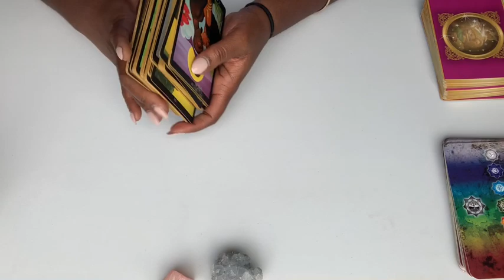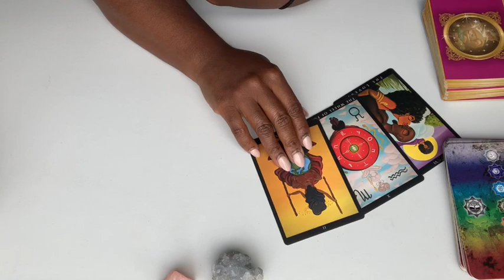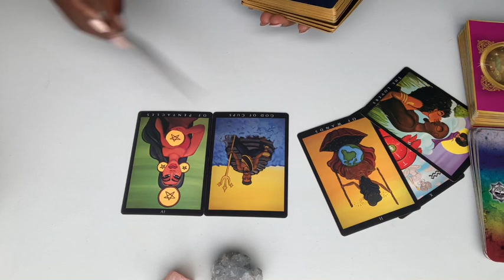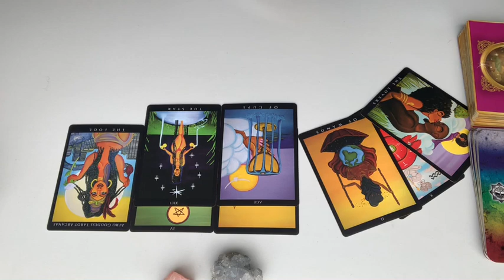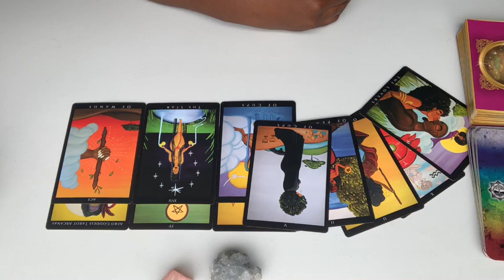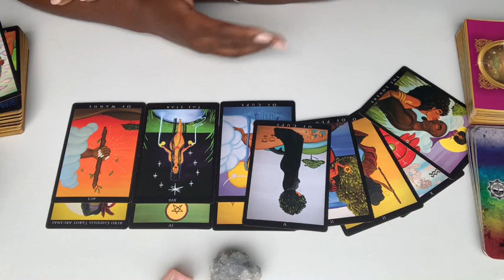SCORPIO ♏️ 💕 THIS IS A LOVER RETURNED... THEY WANT TO COME BACK TO YOU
EMERGENCY 🚨 15 MINUTE CALL 40.00 US Dollars
Answered In 2 hours or less. Wednesday & Friday only
Love Conjure 💕
Magic oils abs fixed candles 🕯

👋🏽  question emails are answered in 45-60 minutes $11.11
OR 5 Questions any topics $50.00
 USDollars

Welcome back!
39.99 send questions and birthdays